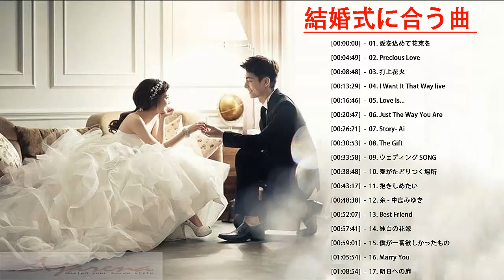結婚式に合う曲 2020 ♥️♥♥ ウェディングソング メドレー 2020 ♥️♥♥ 結婚式に合う曲 ぴったりな入場曲 おすすめ 邦楽 人気 ソング vol3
結婚式の歌 矢沢 永吉#泣ける曲#昭和の名曲#布袋 寅泰#斉藤和義#忌野 清志郎#恋愛ソング.